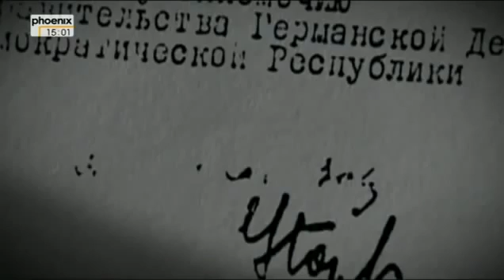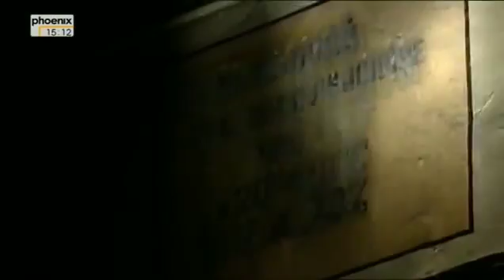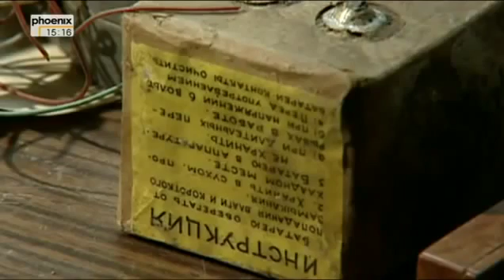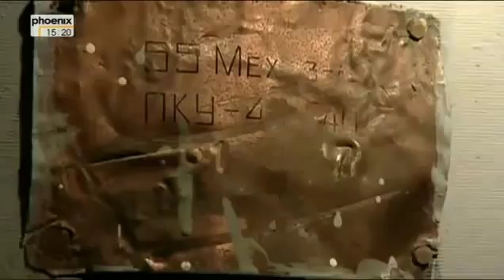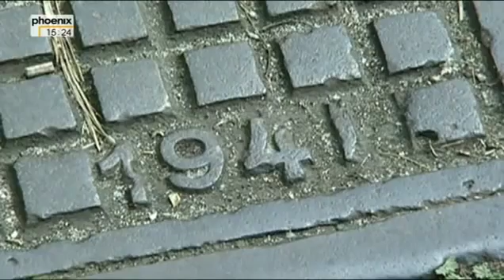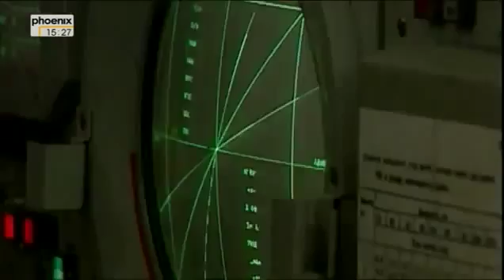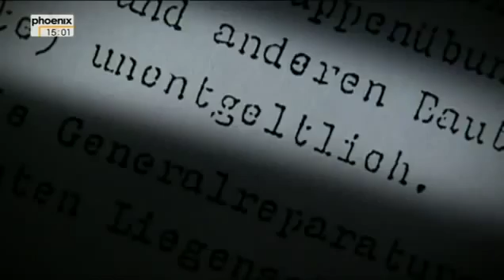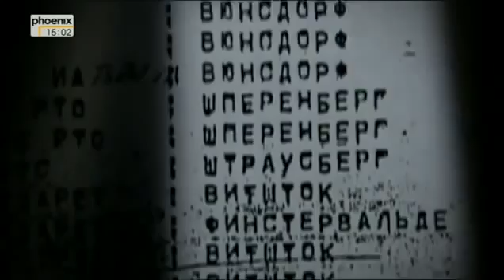DDR Geheim 4 4) Die Schattenreiche der Roten Armee (Doku)(360p H 264 AAC) Doku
Grüße aus Hollywood: .